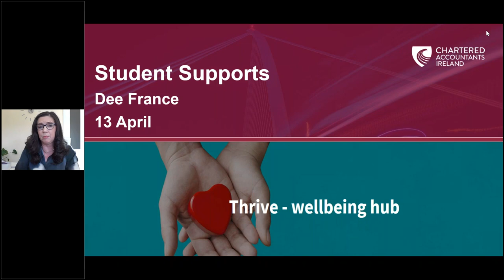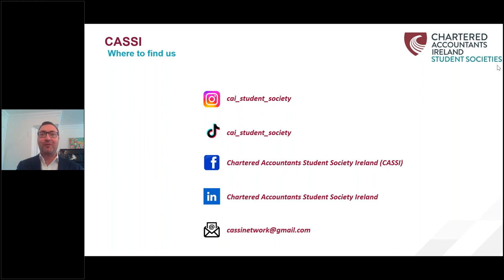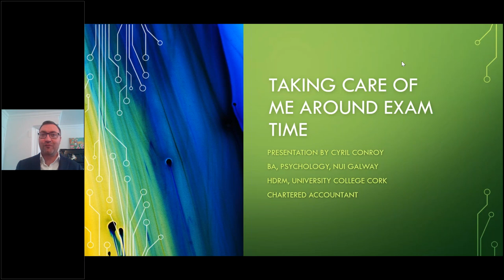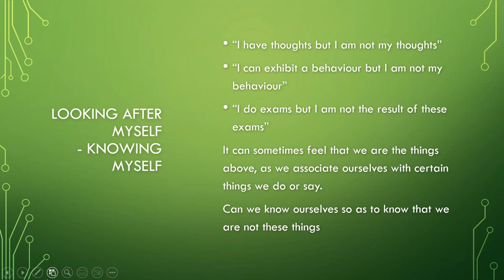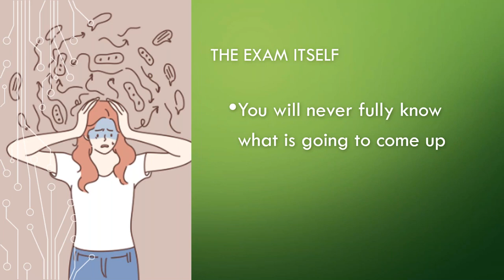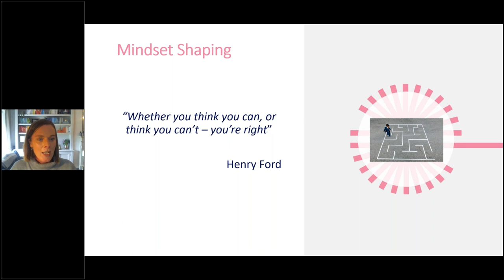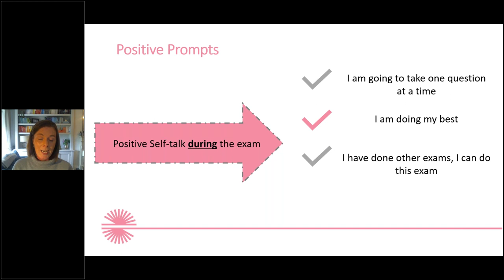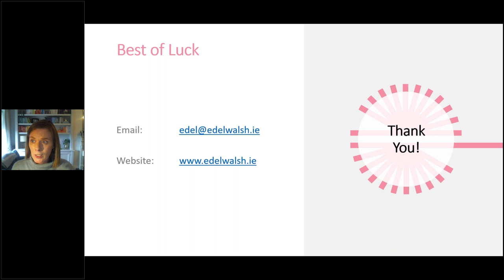Exam Preparation and Your Wellbeing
This webinar focuses on focus on mental and emotional exam preparation. Our host of guest speakers discuss the importance of self-care, how to shape your mindset and manage stress, along with some practical and valuable advice on the exams themselves.